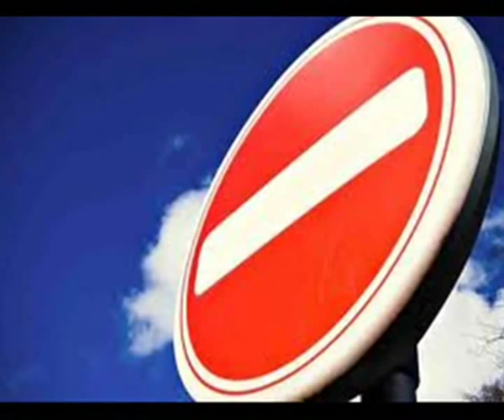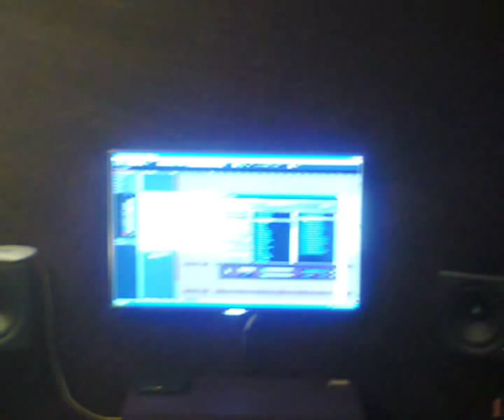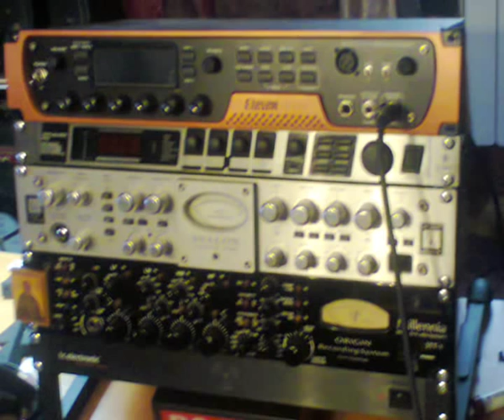Vangelis Pettas- Apagoreyetai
Stixoi - Mousikh - Vangelis Pettas
Enorxistrwsh - Vangelis Pettas - Vaggelis Kapsalis -  Programmatismos G.spot studio Sofia Boulgaria Video by Vangelis Papaikolaou